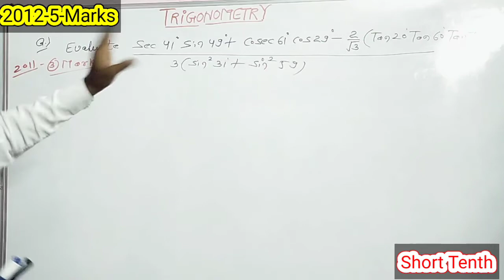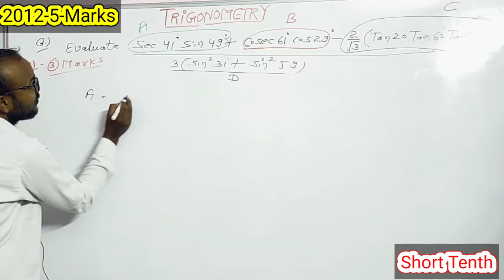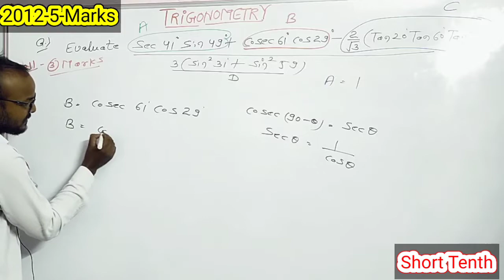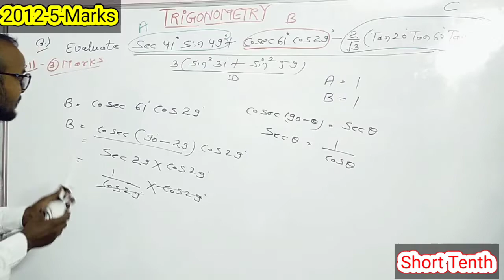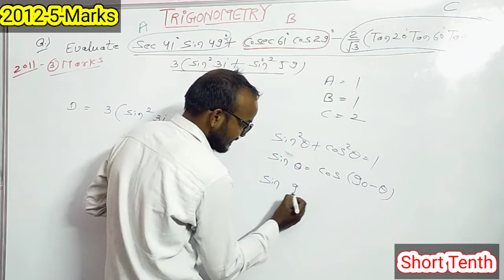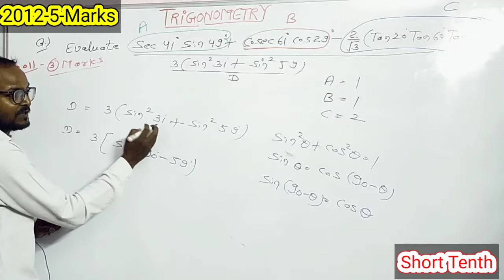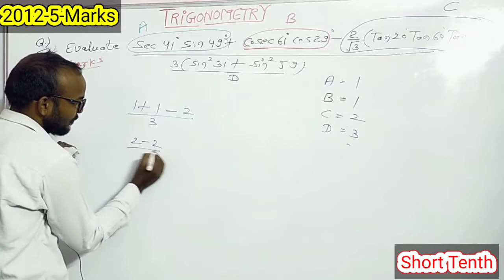Trigonometry class 10 !! Class 10 maths !! Trigonometry !! Trigonometry class 10 maths !!